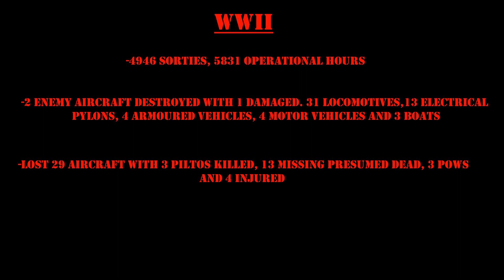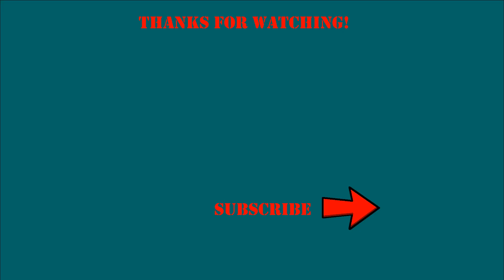RCAF history ep33: 430 Squadron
This is Episode 33 in my RCAF history series. This video covers the history of 430 Sqn. Formed as a tactical reconnaissance unit in WWII, today it is the RCAF's only french language Tac Helo unit.

Video Chapters:
0:00 - Intro
1:06 - Formation and WWII
4:49- Post war
6:46 - Conclusion

SA257-AH046